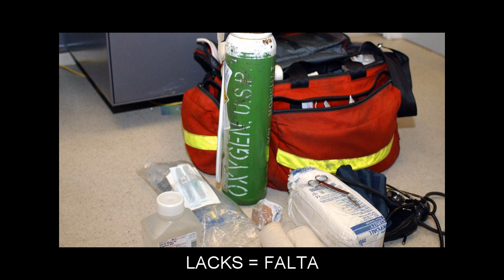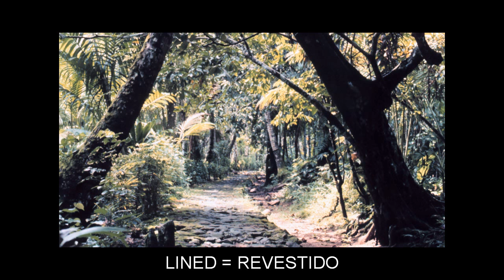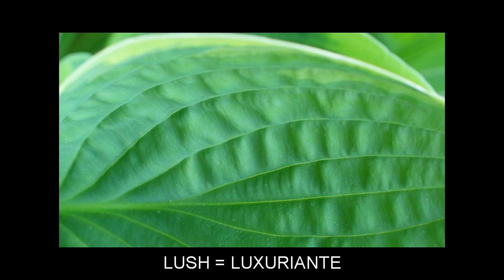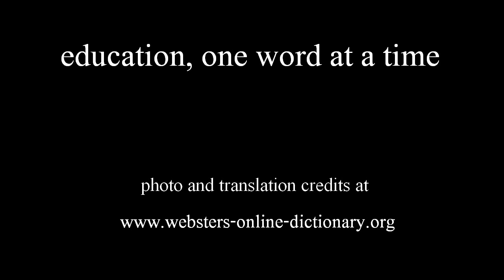"L" Flashcards: Level 5 - Inglês for Brazilian Portuguese Speakers.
Vocabulary words included: LACKED=FALTADO; LACKING=FALTANDO; LACKS=FALTA; LANDLORD=ARRENDADOR; LANDOWNER=LATIFUNDIÁRIO; LANDSCAPING=ARBORIZAÇÃO; LARKSPUR=DELFÍNIO; LASTLY=FINALMENTE; LAYOUT=ESQUEMA; LEACH=COA; LEAFLET=BROCHURA; LEAK=ROMBO; LEAKAGE=DERRAME; LEANING=INCLINAÇÃO; LEASH=TRELA; LEASING=LEASING; LEISURE=LAZER; LESSER=MENOS; LIFEBOAT=BARCO SALVA-VIDAS; LIFTING=ELEVAÇÃO; LIKENS=ASSEMELHA; LIMOUSINE=LIMOUSINE; LINEAGE=ORIGEM; LINED=REVESTIDO; LINER=CAMISA; LINES=LINHAS; LINGER=DEMORA; LISTING=LISTAGEM; LITIGATION=LITÍGIO; LOCKING=BLOQUEIO; LODGE=ALOJAMENTO; LOIN=LOMBO; LONE=SOLITÁRIO; LOUDLY=EM VOZ ALTA; LOVING=AMOROSO; LOWLAND=PLANÍCIE; LUCKY=AFORTUNADO; LULL=CALMA; LUSH=LUXURIANTE; LYRIC=LETRA